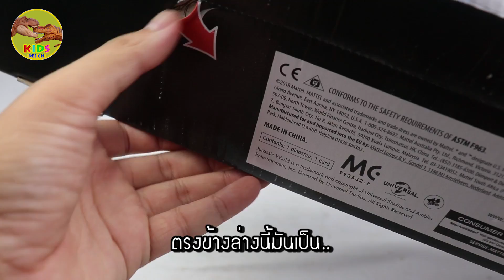รีวิว ไดโนเสาร์อินโดมินัสเร็กซ์ รุ่นใหม่ล่าสุด 2019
รีวิวไดโนเสาร์อินโดมินัสเร็กซ์ ไดโนเสาร์ทีเร็กซ์ จากภาพยนต์ Jurassic world